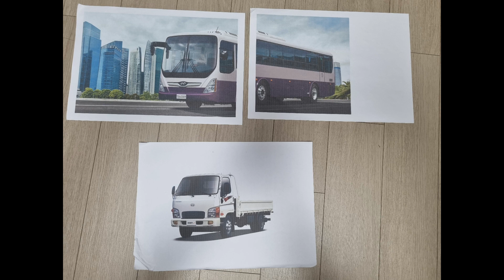집에서 인쇄한 사진